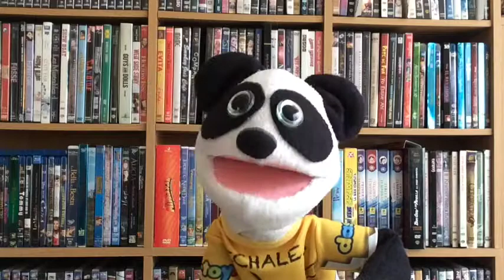Reflexiones de un Panda/Relaciones - Voice Alive